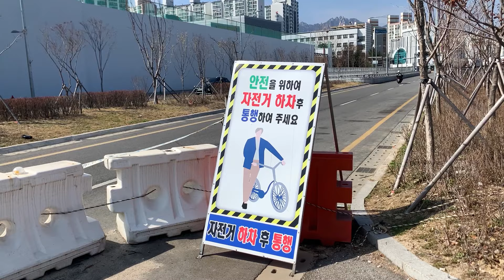유튜브 4년차, 나는 왜 자전거를 타는 걸까? | 솔직한 이야기 | 그냥 라이딩 영상 | 62.32km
이동 거리 : 62.32km

🚲 느낀점
그래서 결론이 뭐야?
나도 몰라